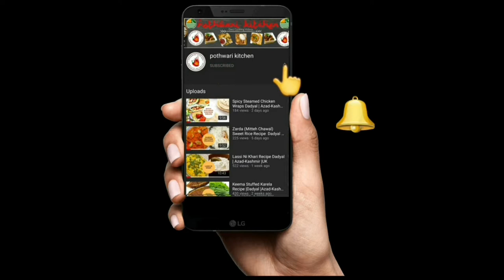Ramadan Series (Chicken And Sweetcorn Pasta) | Dadyal | Azad-Kashmir | Pothwar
Today we have a delicious and super quick and easy pasta recipe for you all.
which takes no time and effort at all and is made from minimal ingredients.